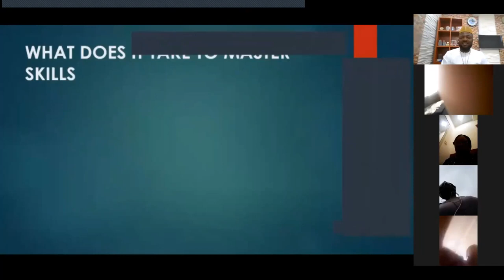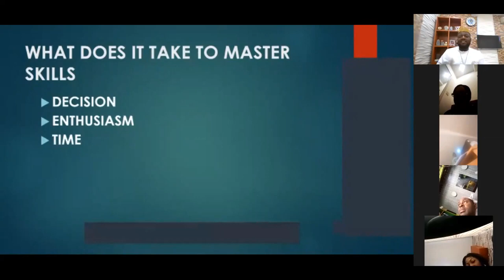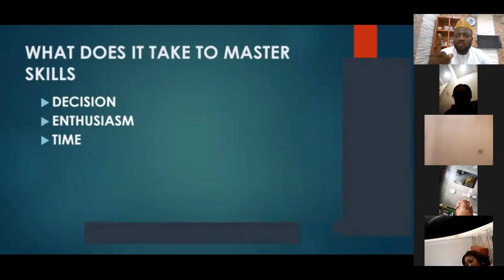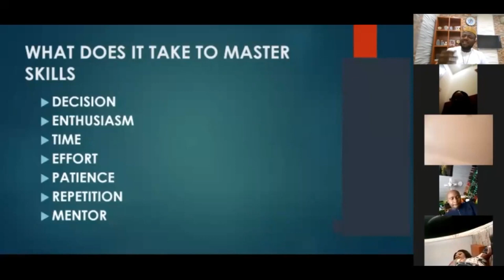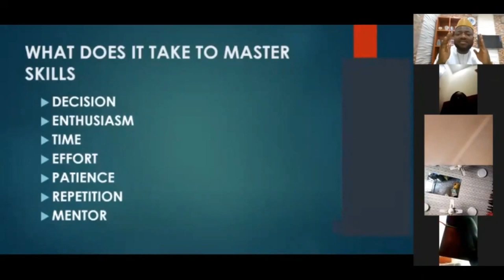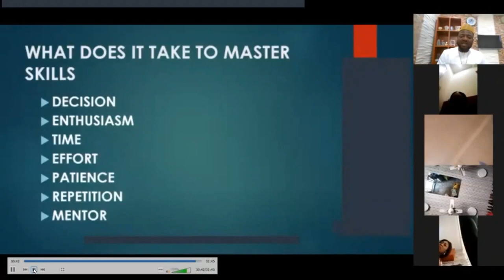What it takes to master the skilll by Dr. Victor Abalson